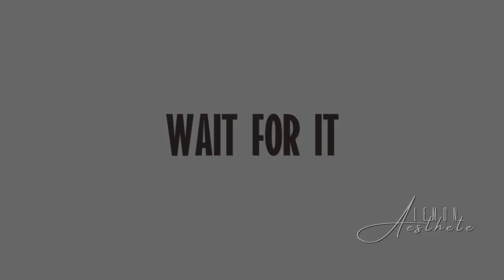The Untamed - Hey Mama!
No! You don't understand! I'm obsessed with this pretty long haired ancient Chinese men... 😍
The trailer for the The Untamed mobile game looks so freakin goodly. I wish, I could play this game but I don't know how to... T_T
The game is from CQL/UNTAMED but why their designs look like from the donghua? Well, I don't mind. It's BEAUTIFUL!
And no matter which version of Mo Dao Zu Shi, I will never stop being excited over it... THE LOVE OF MY LIFE ❤️
Media: The Untamed/ Chen Qing Ling / Grandmaster of demonic cultivation / Mo Dao Zu Shi
Song : David Guetta - Hey Mama ft Nicki Minaj, Bebe Rexha & Afrojack
Audio Credit : Ken Editz (Youtube)